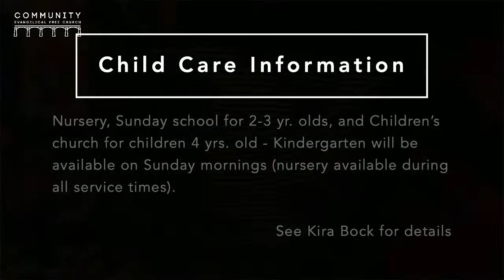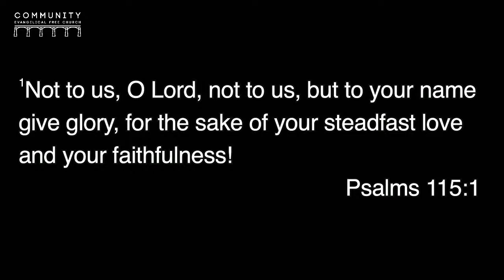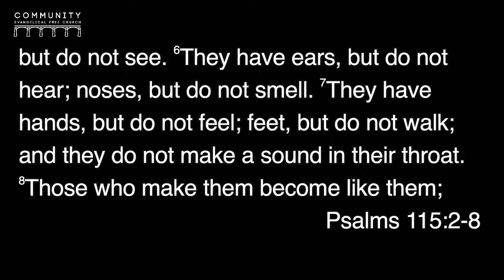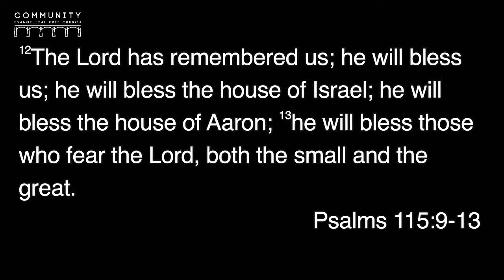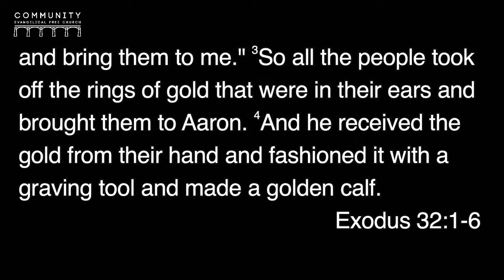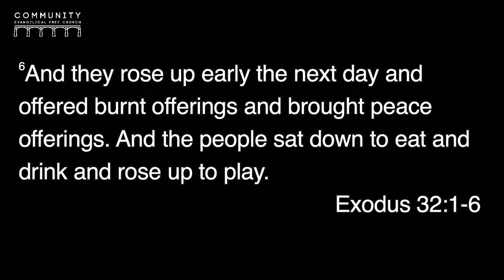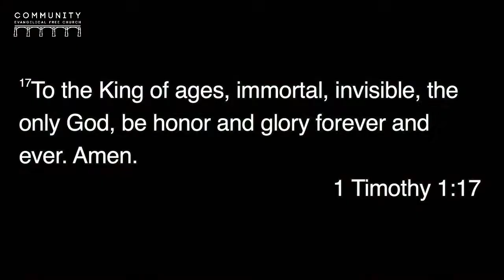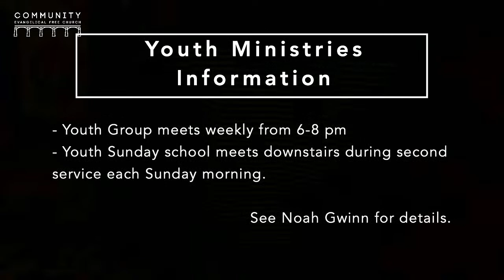Sunday Service - May 8th, 2022